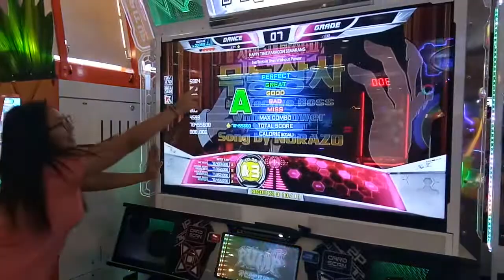[PIU Prime 2] Ineffective Boss Without Power (CO-OP X3) - KAMU'S BIRTHDAY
HAPPY BELATED BIRTHDAY BUAT POWER RENJER SOLO KITA A.K.A MAS OCIDDDDD 🎉🎉🎉

ceritanya mumpung khrisna pulang semarang, mas katsu mendadak ke pege dan resky ada acara di crowne dan seketika teringat co-op :") jadilah beginii wkakakak

p.s: JANGAN SALFOK KE AV 670 YA :")

wish you all the best, GBU ~

from:
yellow: CHUNIBYO (Resky)
blue: AIKATSU (Krisnawan)
red: KOJIYUU (Khrisna) ❤